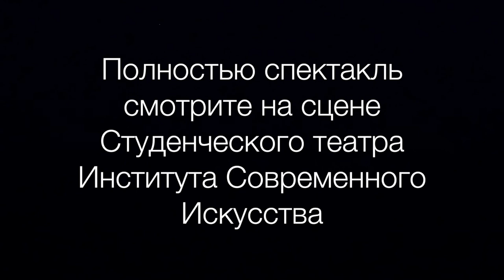«Девчата» (фрагменты спектакля) //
Сценическая адаптация по повести Б.В. Бедного «Девчата»
Актерский факультет Института Современного Искусства.
Мастерская Народного артиста России Ивана Валерьевича Агапова
Режиссёр-постановщик: Д.А.Грошев
Фрагменты прогона и премьеры спектакля, в двух составах

Фрагмент 1, 3 - прогон 15/12/2019
Тося - Надежда Кузякова aka @naduhakuz
Илья - Никита Костюхин aka @marszevs

Фрагмент 2, 4 - премьера 16/12/2019
Тося - Юлия Лёвина aka @levshinab21
Илья - Павел Изюмов aka @pashka.izumov